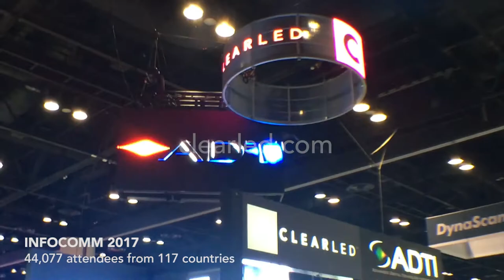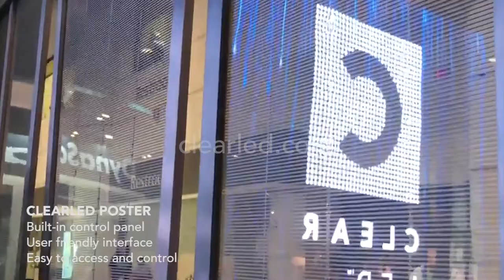ClearLED transparent LED solutions displayed at InfoComm 2017 in Orlando, Florida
See a full range of ClearLED transparent LED solutions displayed at InfoComm 2017 in Orlando, Florida. 44,000 visitors from 117 countries visited the exhibition and had the opportunity to see and learn about ClearLED's high resolution, brighter than bright, transparent displays—ClearLED Wall, ClearLED Cylinder, ClearLED Curved, and ClearLED Posters—exhibited on the ClearLED booth.